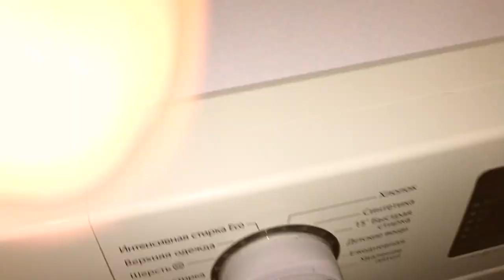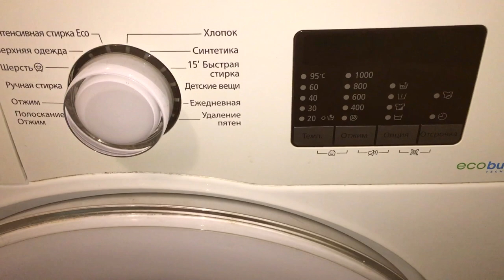Машинка САМСУНГ - не крутится барабан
samsung
стиральная машина
самсунг
стиральная машина samsung
ремонт стиральной машины
ремонт
lg
стиральная машина самсунг
своими руками
ремонт стиральных машин
не включается
стиральная машинка
стиралка
стиральные машины samsung
addwash
выбор стиральной машины
индезит
вистел
ремонт стиральных машин в калуге
техномастер
ремонт бытовой техники
машина
dowhatyoucant
конденсатор
стиральная машина не отжимает
стиральная машинка самсунг
лучшие стиральные машины
samsung fuzzi s821 ошибки
обзор
ремонт стиральных машин своими руками
не крутит
eco bubble
не отжимает
ремонт стиральных машин в калуге на дому
samsung russia
самсунг россия
стиралка самсунг
гремит
отзыв
эко бабл
ecobubble
двигатель
мотор
стиральная машина samsung прыгает при отжиме
как устранить вибрацию во время отжима
при отжиме
биение
стиралка двигается при отжиме
как убрать биение и вибрацию при отжиме
как устранить биение и вибрацию при отжиме
мастер house
предохранитель
сгорел
вибрация
электронный модуль
блок питания
силовой модуль
ошибка
пайка
стиральнаяя машина скачет во время отжима
домашний обзор
перегорел
восстановление
стиральная машина вибрация
washing machine
стиралка прыгает при отжиме
бытовая техника
устранить вибрацию при отжиме
замена подшипников
самсунг стиральная машина не работает
не крутит барабан
сма
нет старта программ
не блокирует замок
модуль управления
убл
находчивый мастер
стиралка не реагирует на кнопки
самопроизвольное отключение стиральной машины
рсм
ремонт стиральной машины samsung wf0408s1v
ремонт сма отключается во время стирки
стиральная машина samsung ww70j52e0hs
программы
характеристики
мелкий ремонт стиральной машинки samsung
сма самсунг
лучшая стиральная машина
как покрасить машину
ремонт стиральной
какую стиральную машину выбрать
выбор машины
как выбрать
лучшая
как разобрать
стиральная машина отключается во время стирки
мастер плюс
нет отжима
стиралка не фурычит
ремонт своими руками
ремонт стиральной машины своими руками
помпа
ремонт стиральной машинки
samsung ww90t554cax/lp
aeg
замена тэна
как устроено
shorts
стиральная машина не греет воду
технологии
делай невозможное
инновации
добивайся большего
не работает мотор
не крутится барабан
топ стиральных машин
топ стиральных машин до 25000
стиральная машина до 20000
лучшие стиральные машины 2022
стиральные машины обзор
ремонт электроники стиралки samsung
ошибка e3 стиральной машины самсунг
самсунг раша
замена подшипника в стиральной машине
стиральная машина не сливает воду
не уходит вода из стиральной машины
почему не сливает стиральная машина
как слить воду со стиральной машины
самостоятельный ремонт стиральной машины
стиральная машина самсунг не сливает воду
ремонт стиральной машины samsung wf8590nlw8
замена сливного насоса
стиральная машина не сливает
замена подшипника в стиральной машине видео
замена подшипника в стиральной машине своими руками
замена подшипника барабана стиральной машины
замена подшипника в стиральной машине самсунг
замена подшипника в стиральной машине samsung wf8590nlw8
замена подшипника в стиральной машине lg
ремонт стиральных машин самсунг
стиральная машина как выбрать лучшую
стиральная машина как выбрать
обзор стиральной машины
обзор стиральной машины samsung
wylsacom
стиральная машина бош
стиральная машина haier
стиральные машинки samsung
стиральные машины lg
wylsa
apple
siltal
gorenje
brandt
течёт
аристон
iphone
ремонт электронного блока
насос
очистка барабана
почему скрипит подшипник на стиральной машинке
что внутри стиральной машинки
как разобрать стиралку
как заменить подшипник на стиральной машине
как заменить амортизаторы на стиральной машине
не закрыта дверь
ошибка замка двери
трясется стиральная машинашина
разбираем стиральную машинку
стиральная машинка samsung
стиральная машина 1200 оборотов
стиралка на 7 кг
калибровка стиральной машины
инверторный двигатель
как разобрать стиральную машинку
как разобрать стиральную машинку samsung

обзор стиральной машины самсунг на 7кг
шумит
обзор стиральных машин
качество стирки
скачет
вибрирует
как открыть
плохо стирает
качество стирки и полоскания
стиралка samsung
курсы по ремонту стиральных машин
купить стиральную машину
стиральная машина samsung bubble
стиральная машина samsung eco
add wash
самсунг ташкент
samsung tashkent
самсунг узбекистан
samsung addwash
топ
обучение ремонту стиральных машин
дистанционный курс
курсы мастера по ремонту стиральных машин
курсы дистанционного обучения
обучение по ремонту стиральных машин
советы
ремонт стиральных машин обучение
как отмыть
канди
стиральная машина не горит
стиралка не запускается
не включается самсунг
сделай сам
лимонная кислота
в домашних условиях
как отремонтирровать стиральную машинку
как починить стиральную машинку
машинка зависла
кнопки стиралки не риагируют
полезные советы
как разблокировать стиралку
как разблокировать стиралку самсунг
машинка самсунг
стиральная машинка не включается

как почистить стиральную машину